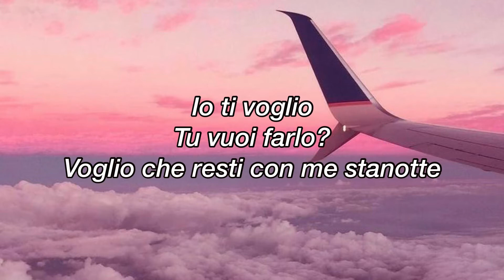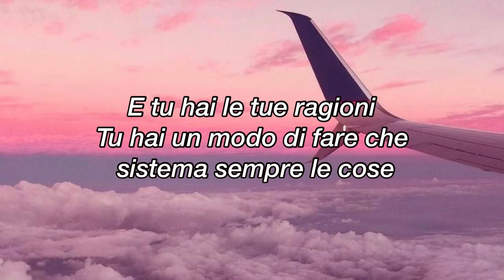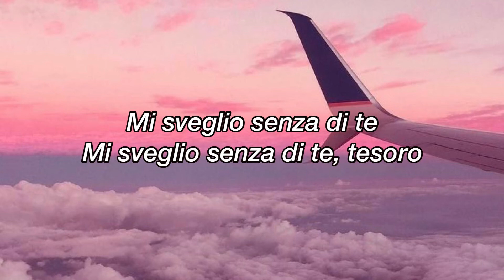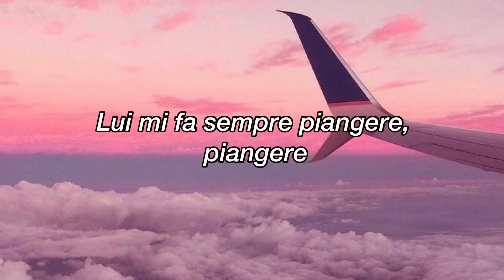Carly Rae Jepsen - Cry [Traduzione Italiana]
Una delle mie tracce preferite in Emotion Side B.
teo